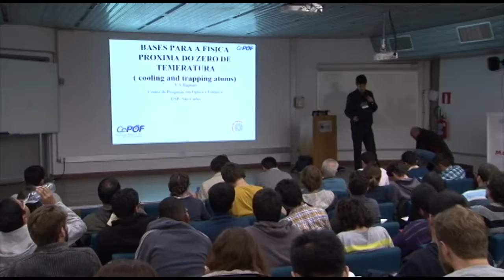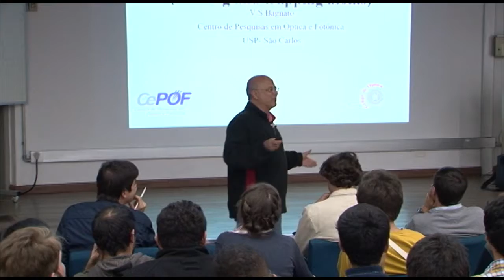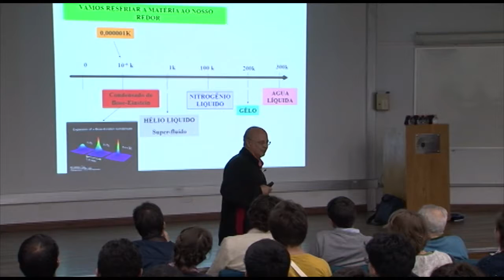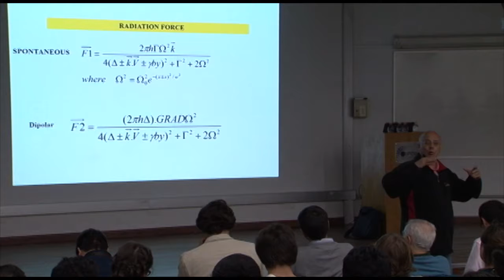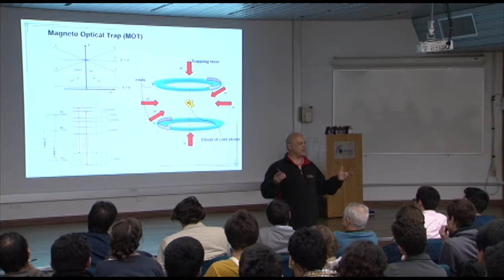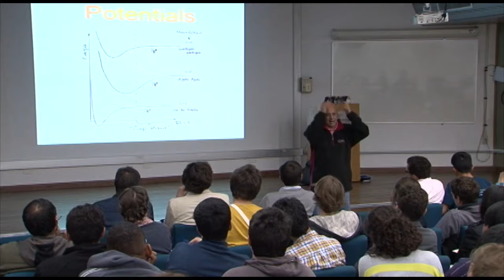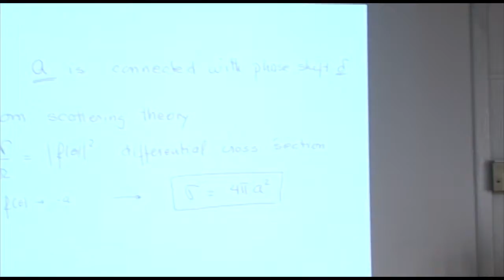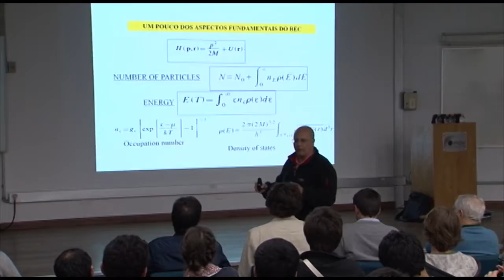Vanderlei Bagnato - Atom Trap (Lecture1)